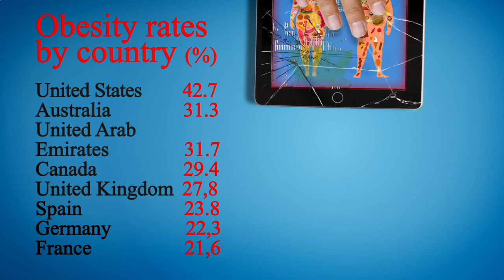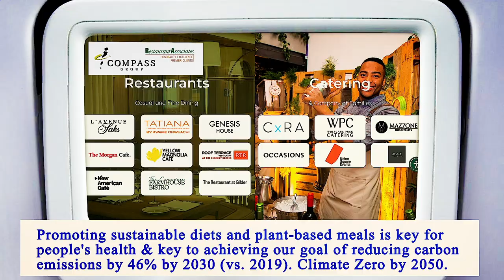Nearest Restaurants From Me Manhattan 10012 NY, New York County, New York, United States